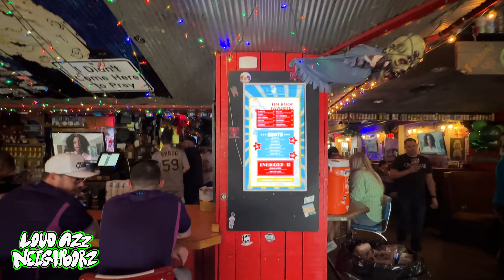Tin Roof VS The Loud Azz Neighborz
The Loud Azz Neighborz hit Tin Roof on Demonbreun to ask the people of Nashville burning questions about sports, relationships and music!

The views expressed by the guests of the LOUD AZZ NEIGHBORS do not reflect the views of the LOUD AZZ NEIGHBORZ themselves.

The Loud Azz Neighborz Podcast is a culture/music/comedy podcast recorded out of Nashville Tennessee.